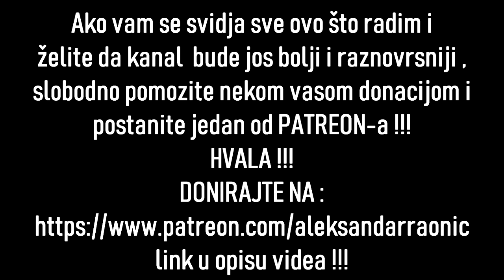JOKIĆ & MURRAY PAKLENI DUO !!! NBA LIVE MOBILE 19 #33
Malo je da kazem da je ovo bas paklen duo i da su ove dvije kartice sa 109 overalima brutalno dobre!!  Uzivajte u videu !!!
 POSTANITE I VI JEDAN OD PATREONA , I NA TAJ NACIN CETE POMOCI RAD I RAZVIJANJE OVOG KANALA ! HVALA !!!